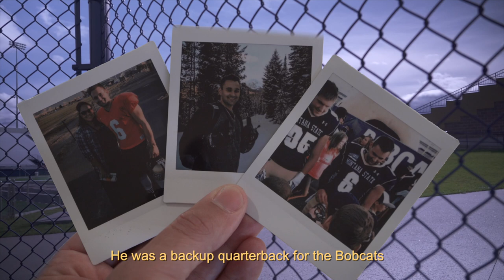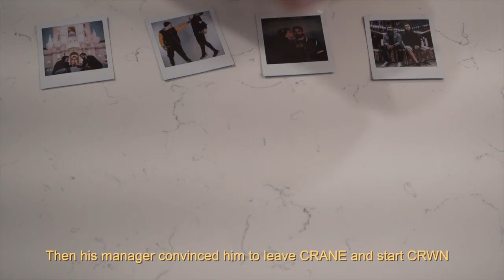"Such a Mess (Icee)" Starring Lauren Gottlieb by Bobby Crane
This is the Official Video for the song  "Such a Mess (Icee Song)" by Bobby Crane . . . Starring Lauren Gottlieb . . . Please watch this video as we blew our entire budget on hiring her for this self-proclaimed Masterpiece.

The Director of this Video is kind of a jerk and he likes his original concept more... let's prove him wrong.

CREDITS:
Director: Jusup      @jusup11
Actor: Bobby Crane      @imbobbycrane
Actress 1: Lauren Gottlieb      @laurengottlieb
Actress 2: Jen Chapin      @jennychapin